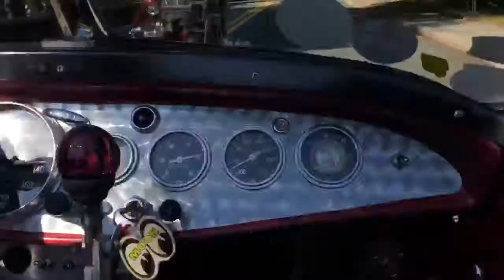Zipper Lakes Modified - Short Zipper on road 3 IMG 0506